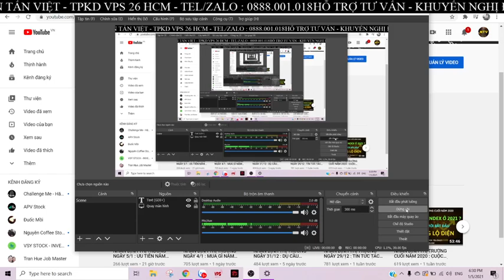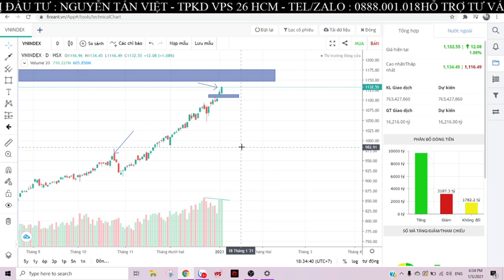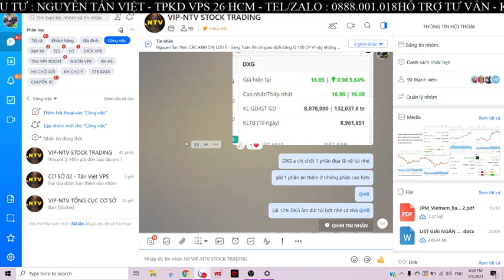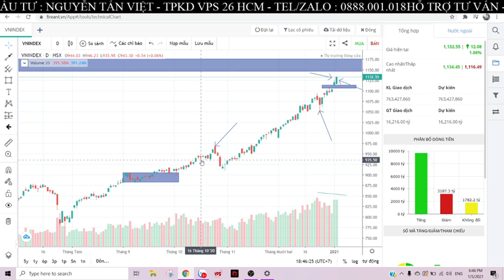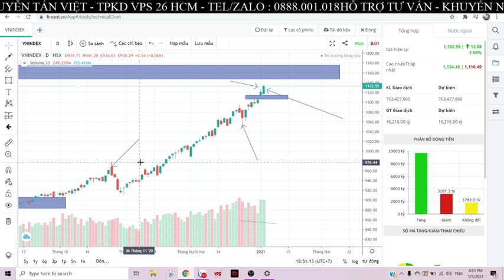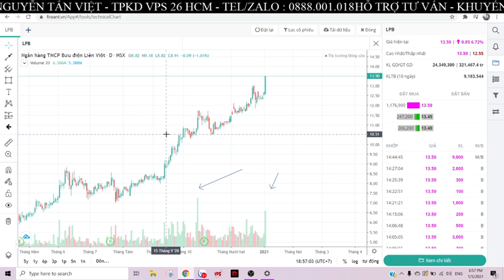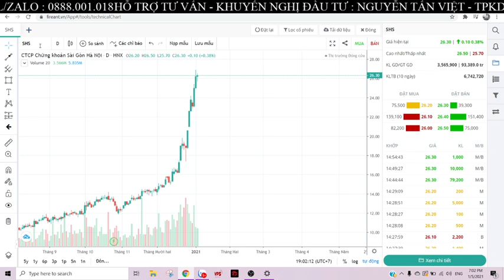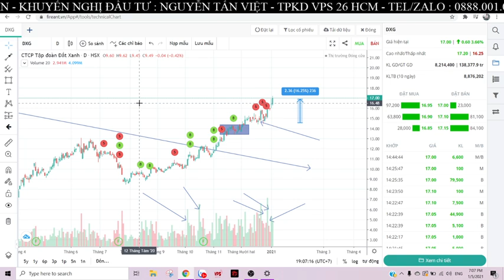NHẬN ĐỊNH THỊ TRƯỜNG NGÀY 6/1 :ƯU TIÊN NẮM GIỮ CỔ PHIẾU . YẾU TỐ T+3 QUAN TRỌNG NHƯ THẾ NÀO ?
Đăng ký mở tài khoản để đồng hành cùng NTV STOCK VIP
SĐT: 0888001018 ( Có thể kết bạn ZALO )